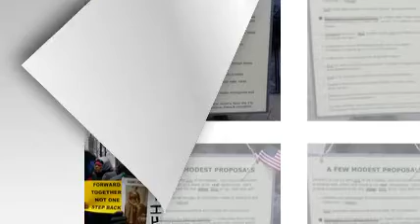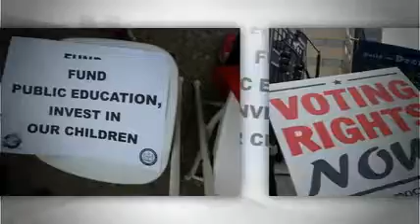Family Reunion 2014-What's Your Sign?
Fear not, dear ones.  Politicians say NO SIGNS, but, I think y'all still have a few things to say.
Light One Candle-reminder in song to NEVER "let the light go out!"